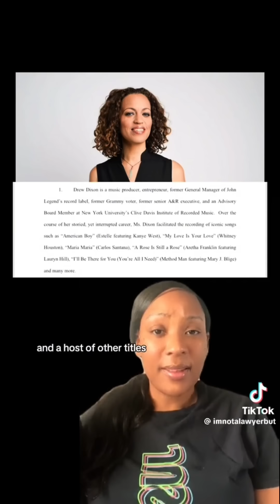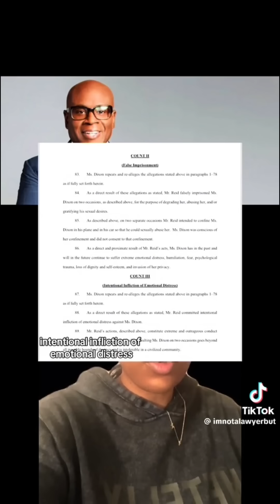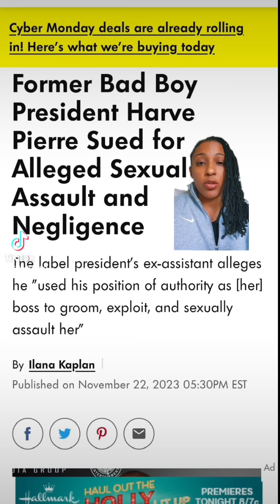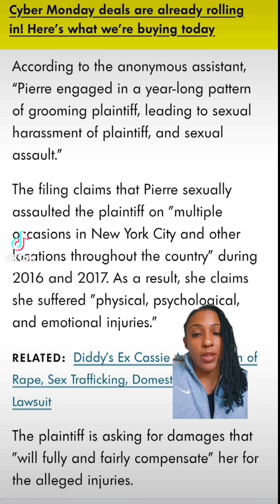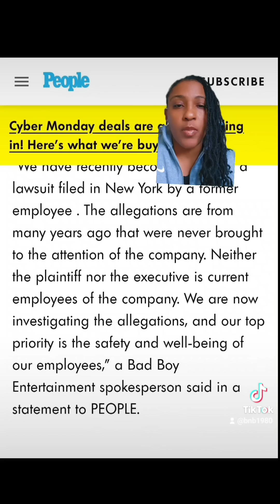The Year of Reckoning: More Lawsuits Surrounding Bad Boy and 90's Entertainment